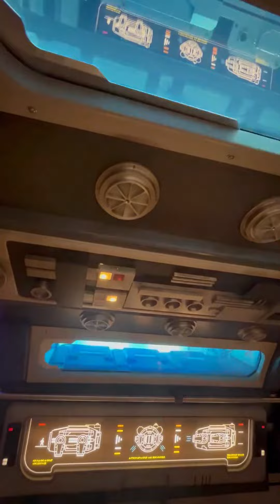Arriving at Star Wars: Galactic Starcruiser (NOW CLOSED)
CLOSED

POV: You’ve just arrived at your 2-night vacation to outer space aboard the Halcyon 🛸💫

Visit smallworldvacations.com for your FREE travel quote! 💫

Small World Vacations. . . where the Magic begins for your Disney vacation 💫 since 1996 ✨ Diamond Authorized Disney Vacation Planners 💎